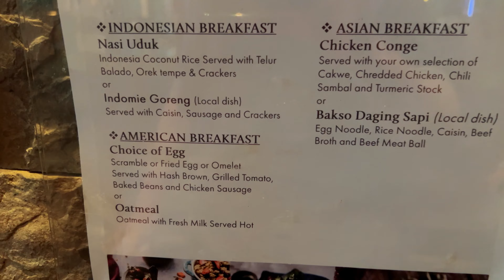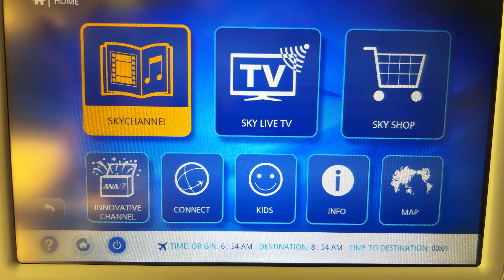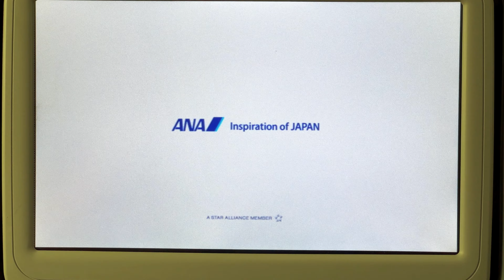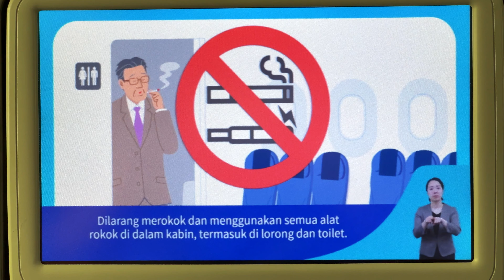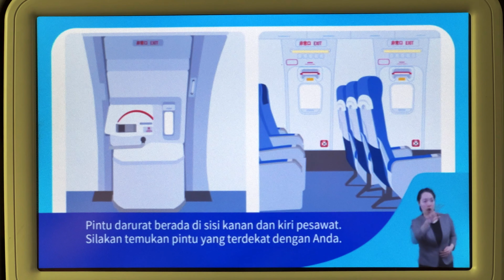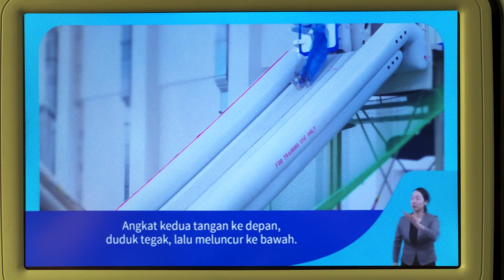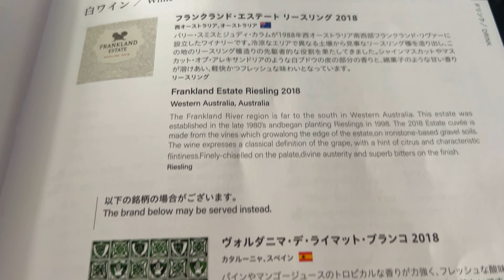🇮🇩Luxury Flying: ANA Business Class Travel Vlog: CGK to HND - 787-8 Dreamliner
Welcome to a world of unparalleled luxury and comfort! Join us on an unforgettable journey as we soar through the skies aboard ANA Airlines' exquisite Business Class, situated in the sleek Boeing 787-8 Dreamliner. In this exclusive travel vlog, we'll be taking you on a virtual adventure from Jakarta (CGK) to Tokyo (HND), exploring every facet of the remarkable ANA business class experience.

🔝 Key Highlights:
🌙 Dreamliner Elegance: Immerse yourself in the cutting-edge design and sophistication of the Boeing 787-8 Dreamliner. Discover the features that make this aircraft a game-changer in the world of air travel.

🍽️ Culinary Delights: Indulge in a gastronomic journey with ANA's Business Class culinary offerings. From gourmet meals to exquisite beverages, experience the finest in-flight dining that will tantalize your taste buds...maybe.

💺 Spacious Comfort: Unwind in the lap of luxury with ANA's plush Business Class seats. Experience the comfort of semi-lie-flat beds, ample legroom, and personalized service that caters to your every need.

🌐 Cutting-Edge Entertainment: Stay entertained throughout the flight with ANA's state-of-the-art in-flight entertainment system. From the latest movies to music and games, there's something for everyone.

👩‍✈️ Exceptional Service: ANA Airlines is renowned for its world-class service, and in this vlog, we'll showcase the impeccable attention to detail and hospitality that sets ANA apart.

📸 Breathtaking Views: Capture the beauty of the journey with stunning aerial views as we fly from Jakarta to Tokyo. Don't miss out on the picturesque landscapes and cityscapes seen from the Dreamliner's windows including Tokyo SkyTree Tower, Tokyo Tower and Mt. Fuji!

🎥 About Us:
Embark on this incredible travel adventure with TripAway2Day, your go-to source for premium travel content. Join us as we explore the world's most luxurious destinations and share insider tips to elevate your travel experiences.

👋 Thank you for joining us on this incredible journey! Safe travels and happy exploring! ✈️🌍